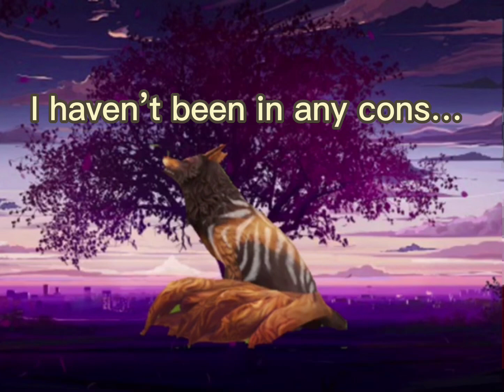ThinAnDcon @Sio_Weirdo for ur contest! Edit for banner!